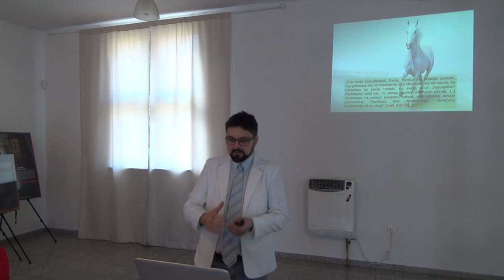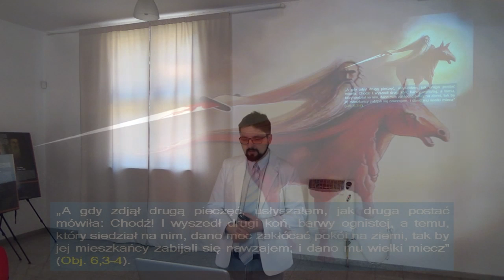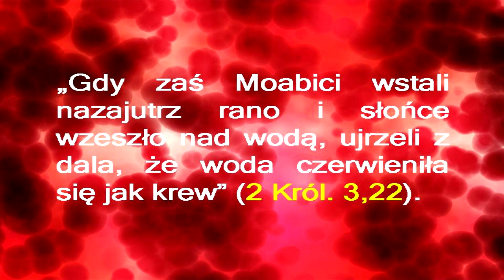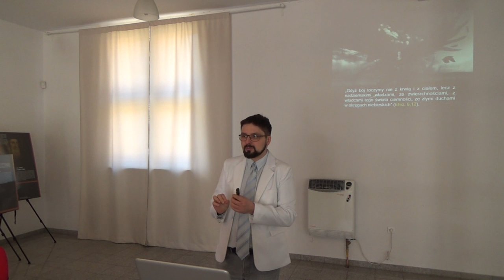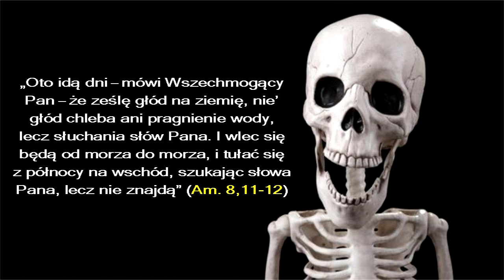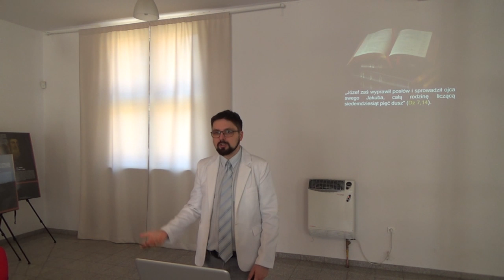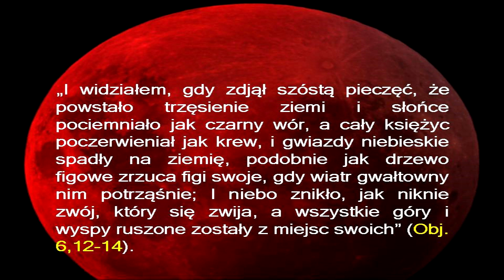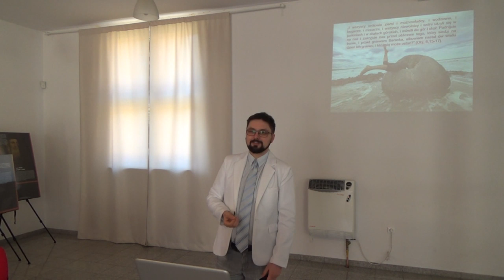Jarosław Jarosz - Czterech jeźdźców apokalipsy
Wykład skupia się na całym rozdziale 6 z księgi Objawienia.